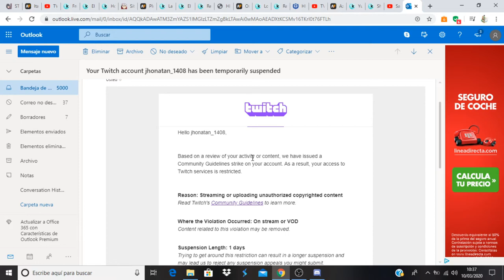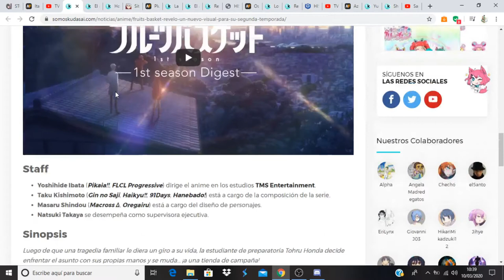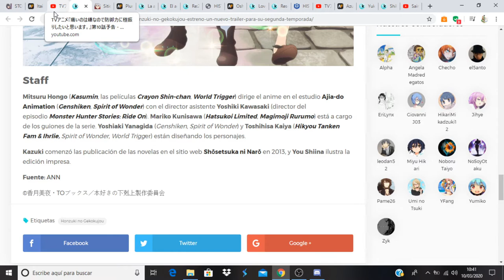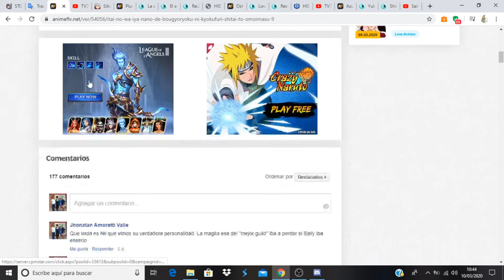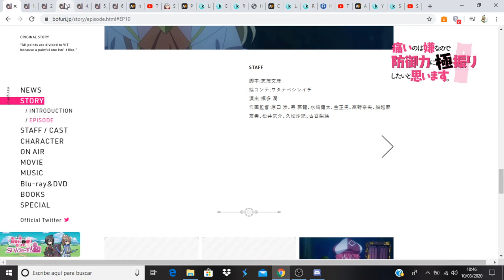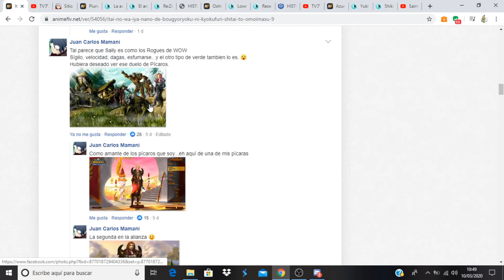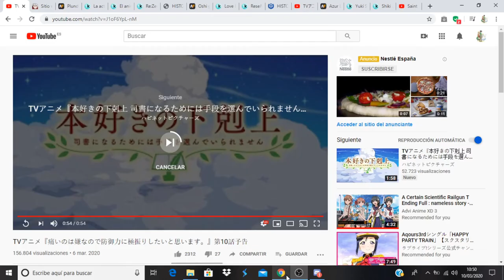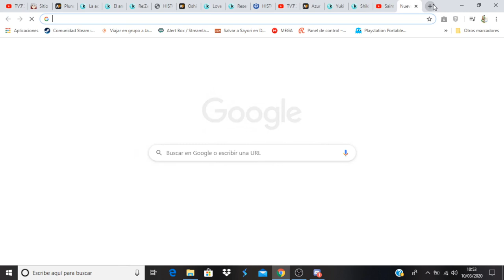Itai no wa Iya nano de Bougyoryoku ni Kyokufuri Shitai to Omoimasu. comentando avance capitulo 10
Anime Opening and Ending: Itai no wa Iya nano de Bougyoryoku ni Kyokufuri Shitai to Omoimasu.